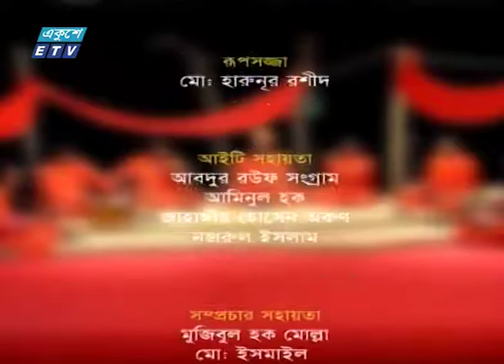Baula Ontor || EP-04 || বাউলা অন্তর || জনপ্রিয় বাউল গান || Popular Baul Song || ETV Music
গানঃ হে দোলা হে দোলা
          আঁকা বাঁকা পথে মোরা কাঁধে নিয়ে ছুটে যাই
শিল্পীঃ মোঃ রেজওয়ান-উল-হক
কথা – শিবদাস বন্দ্যোপাধ্যায়
সুর ও শিল্পী – ভূপেন হাজারিকা

গানঃ শুনিলে প্রাণ চমকে ওঠে
          দেখতে যেমন ভুজাঙ্গনা
শিল্পীঃ বিউটি
গীতিকার এবং সুরকারঃ লালন শাহ

গানঃ আমি গুরু কার্য মাথায় রেখে
          দাদারে, কি করি আর কোথায় যাই
শিল্পীঃ পলাশ